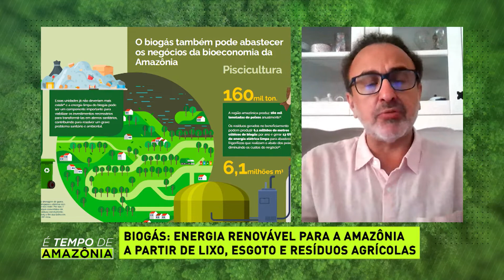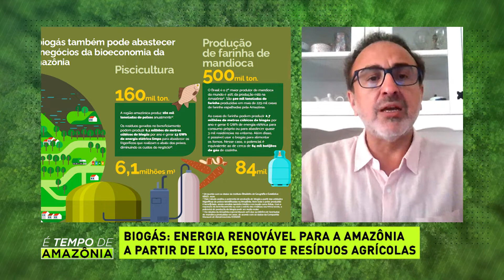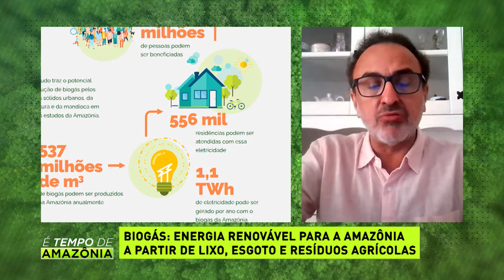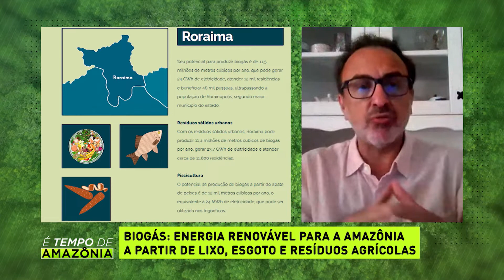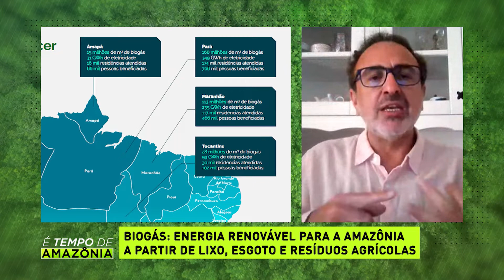É Tempo de Amazônia com Sergio Leitão | AgroMais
Um estudo inédito idealizado pelo Instituto Escolhas e realizado pelo Centro Internacional de Energias Renováveis, mostra que transformar resíduos sólidos urbanos, resíduos da piscicultura e da produção da farinha de mandioca na Amazônia pode gerar eletricidade para 2 milhões e 200 mil pessoas na região. O Biogás é uma tecnologia renovável em crescente ascensão que transforma lixo, dejetos, efluentes e esgoto em combustível via biodigestão anaeróbia.

Para falar sobre o assunto, Sergio Leitão - diretor executivo do Instituto Escolhas, é o entrevistado desta edição do É Tempo de Amazônia.